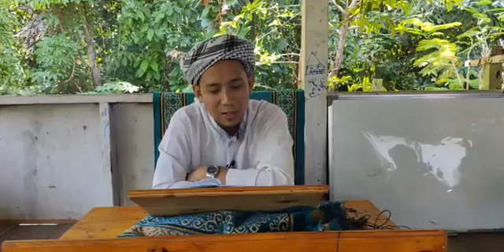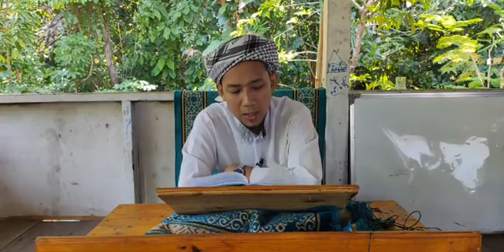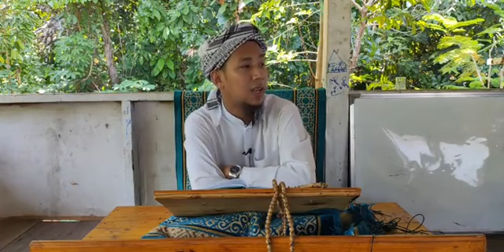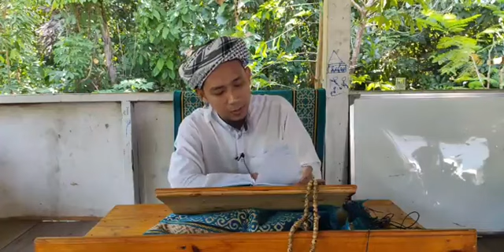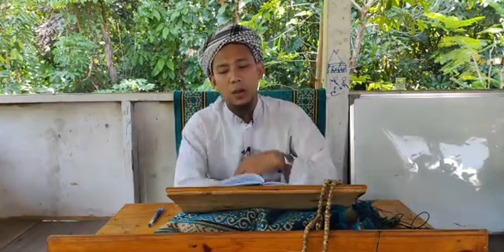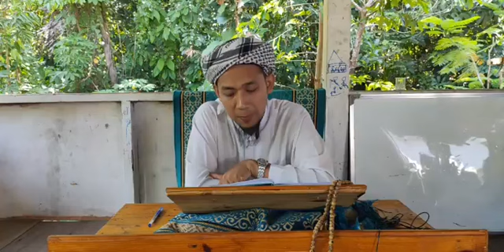SYARAH SITTIN MS035 | SIRI 11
PENGAJIAN KITAB TURATH
KITAB FIQH ARAB MAZHAB SYAFI'E
KITAB HASYIAH ALA SYARAH SITTIN MASALAH
DI BACA OLEH USTAZ ZAKARIA YUSUF
DISELENGGARA OLEH TEAM PAGE FB USTAZ ZAKARIA CEHIL